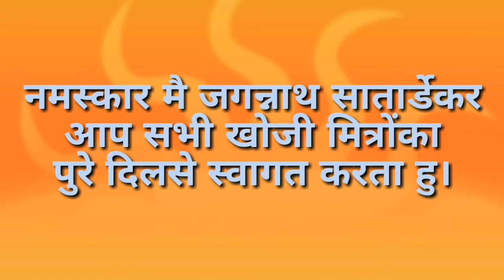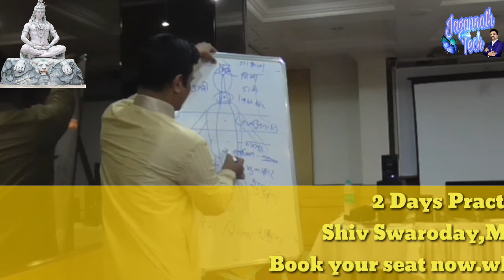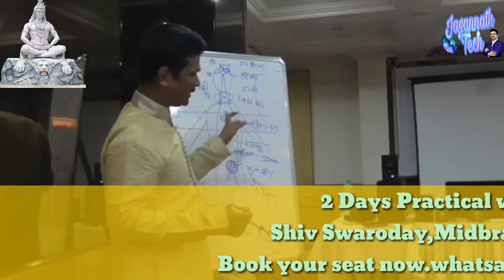ShivSwarodaya Shastra -2012 program testimonial